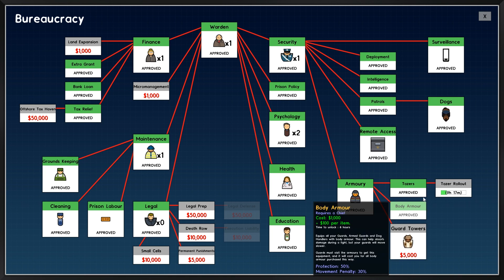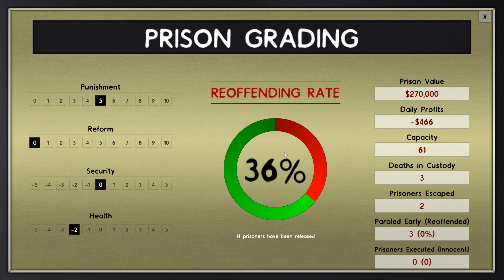Let's Play Prison Architect - Episode 9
A Prison Simulation.. ever wonder how you would do as a Warden of a Prison? This Game can help you find out!